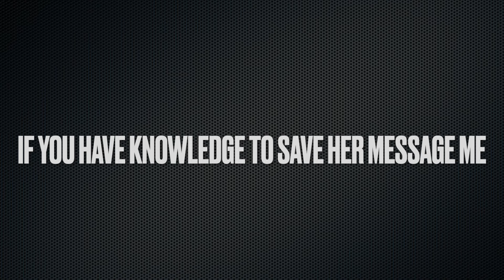Toyota Supra Mk3 Won't Start - Minitruck Vlog Episode 14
Hey Supra enthusiasts! In today's video, we're diving into the heart of the matter – the engine of my beloved Toyota Supra MK3. If you've been wondering whether my Supra MK3 will run or not, today we find out together! LOL

Join me as we go through some common problems that could be affecting my  Supra. From ignition issues to the fuel system, we will see if we can make it run.

Of course, we can't forget about the Minitrucks! The first stop this week was the Radatat car show, and then we headed off to Freaks Of Nature's monthly meet-up to hang with some friends.

Or even better, you can become a member with exclusive access to members-only perks.